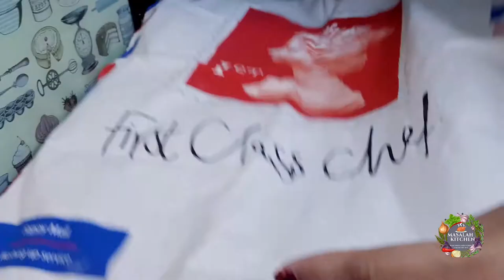Cheese Jalapenos Crown Bread Cups | Bread Pie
I would love to see the pictures if you try my recipe.You can share pictures with me on:
facebook 👉@masalahkitchen
Instagram 👉@masalahkitchen
twitter👉 @masalahkitchen
tiktok 👉@masalahkitchen

Ingretients for Dough